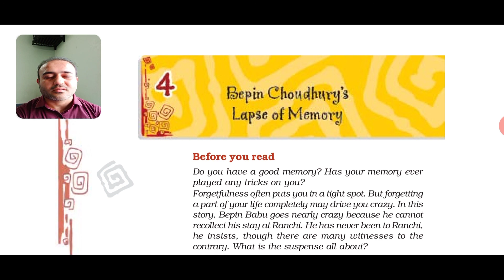8th ENG | Ch:4 Bepin Chaudhary's Lapse Of Memory | By Dhaval Sir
Whole explanation of NCERT Ch4 std 8th ENG in brief.